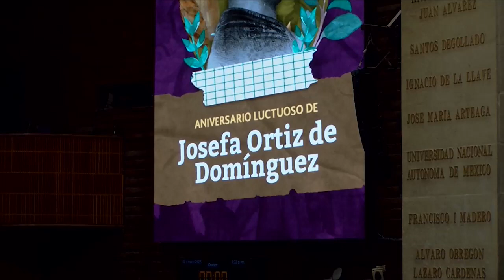Dip. Karla Almazán / Mensaje por Aniversario Luctuoso de la Corregidora Josefa Ortíz de Domínguez.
La vicepresidenta de la Mesa Directiva, Karla Yuritzi Almazán Burgos emite unas palabras con motivo del Aniversario Luctuoso de la Corregidora Josefa Ortíz de Domínguez.